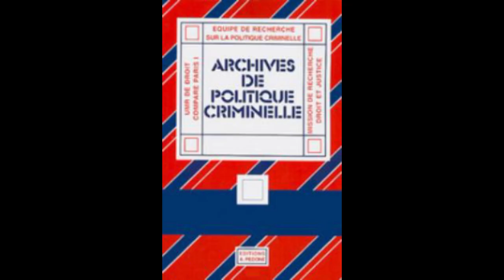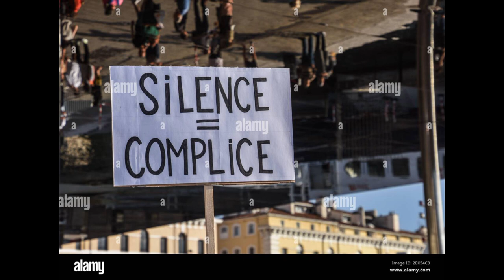Le retour de Karim Wade programmé / Seydina Ousmane Drame Activiste NYC USA